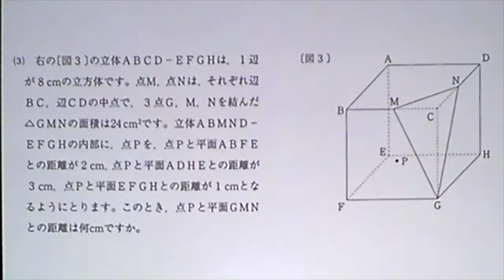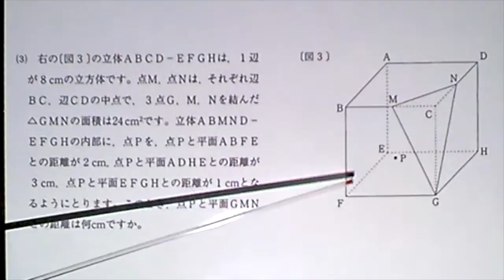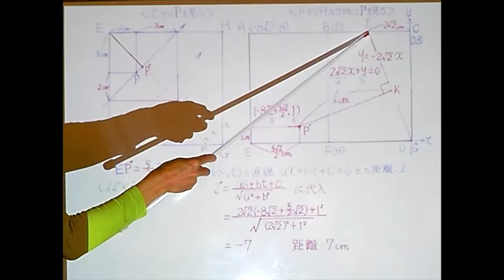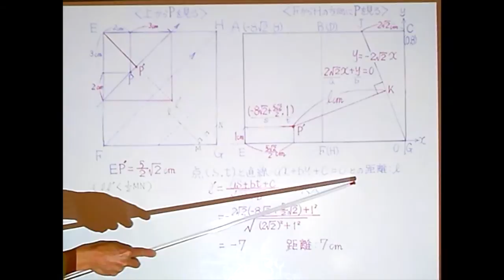北辰テスト 24年度 第２回 ６⑶ 数学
北辰テスト 24年度 第２回  数学　かこもん 精鋭ゼミ.SOL